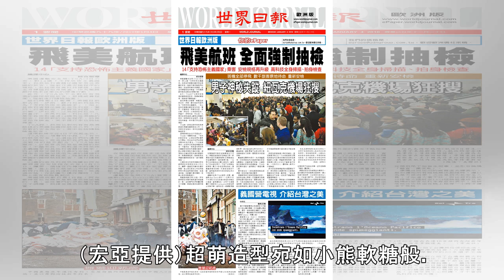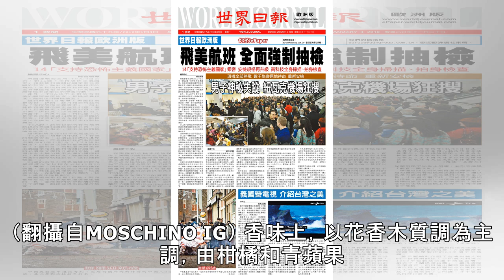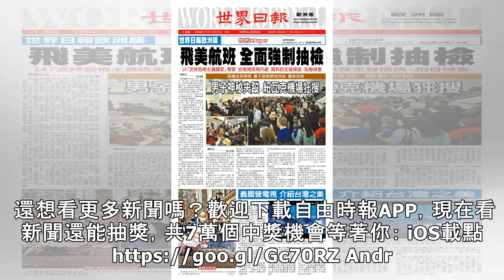超古錐！超模肯黛兒手上這一隻 MOSCHINO玩具熊新登場 - 自由娛樂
MOSCHINO熊芯未泯2女性淡香精30ml/1,450元；50ml/2,100元；100ml/2,750元。（翻攝自MOSCHINO IG）〔記者邱巧貞／台北報導〕23歲的美國超模肯黛兒傑納（Kendall Jenner）在為MOSCHINO走秀時，手上抱著這一隻熊，正是MOSCHINO年度最具話題的香氛寵兒--「熊芯未泯2女性淡香精」。 設計師Jeremy Scott找來傳奇袖珍超模戴文•青木...